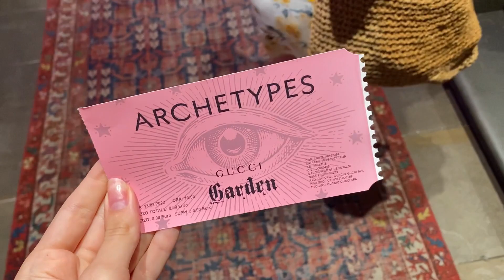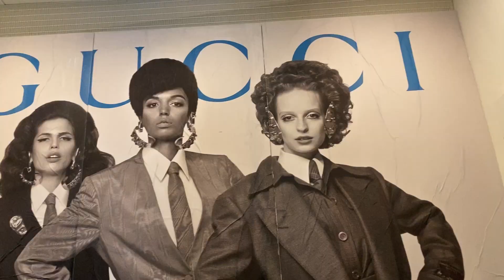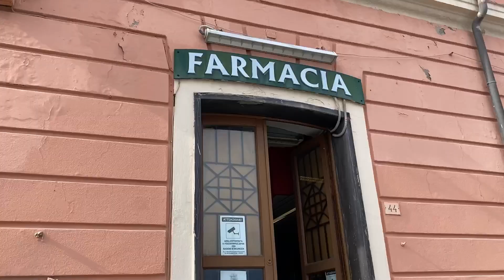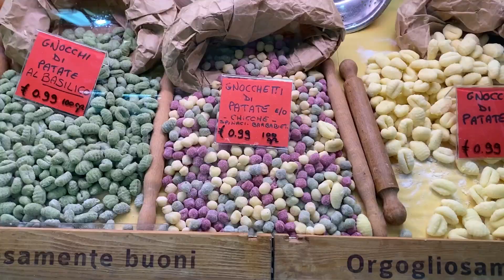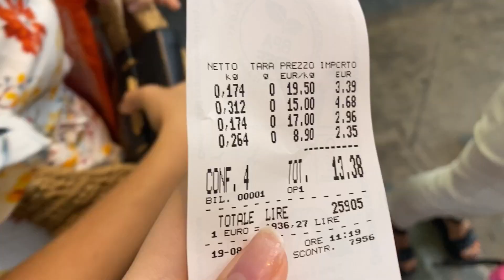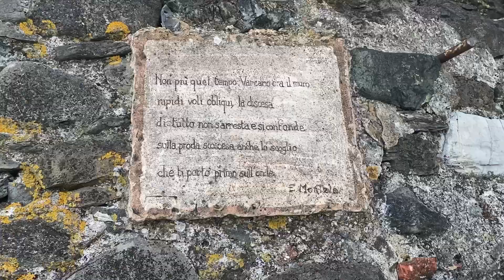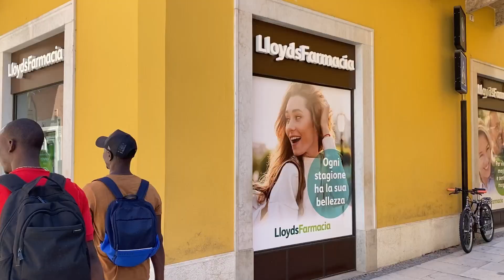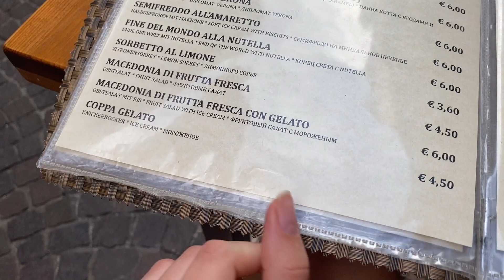Италия как в Pinterest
Вот и последняя часть влога на русском из Италии.

Я буду скучать по русскому во влогах и ломать язык на английском 😂😭

За 4 дня путешествия мы посетили больше 5 городов, видели одно из самых живописных мест Италии с картинок в Pinterest (в старые добрые оно было на дневниках и тетрадках в клеточку)

Кто помнит его?

Обворожительное место в Италии!